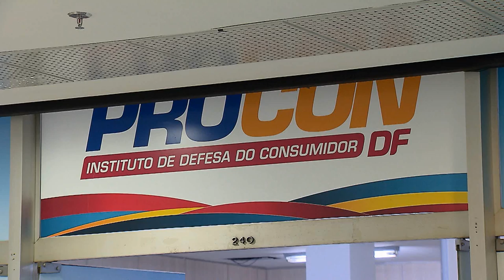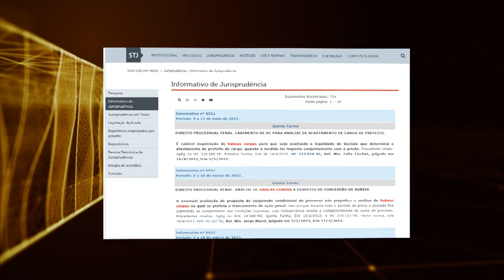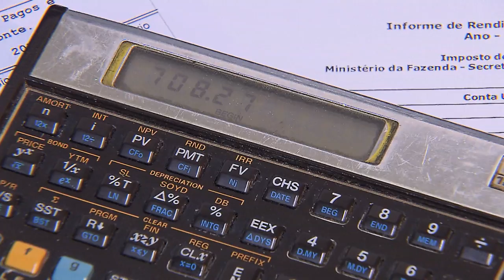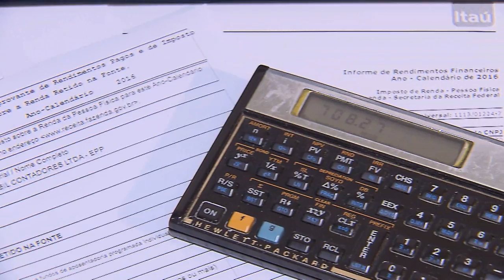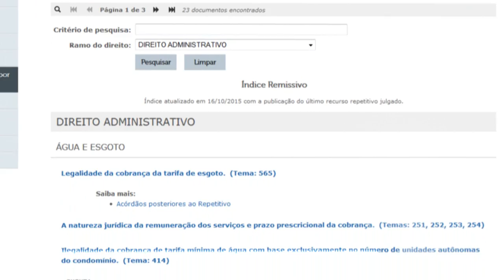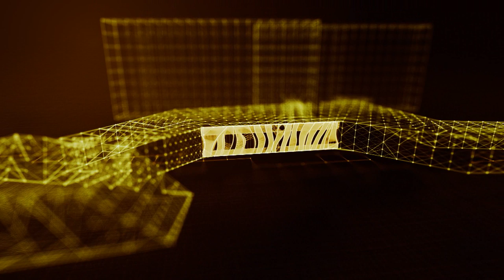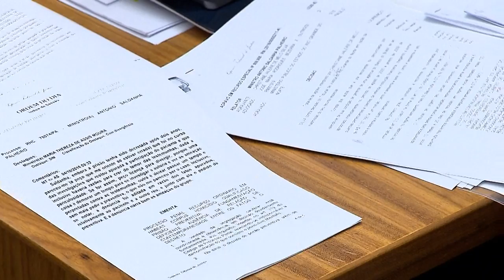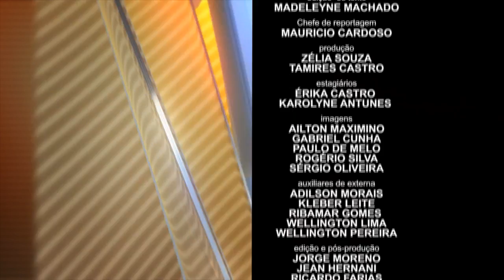STJN nº 147: IMPOSTO DE RENDA (18/03/17)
Nesta edição o tema central do STJ Noticias é IMPOSTO DE RENDA. Quais as novas regras e mudanças deste ano? Quem é obrigado a declarar e quem está isento da declaração?
No estúdio o presidente do Conselho Regional de Contabilidade do Distrito Federal, Adriano Marrocos,  tirou dúvidas sobre o tema.